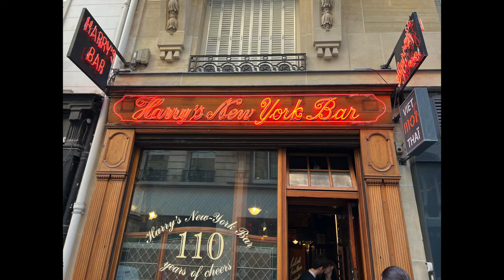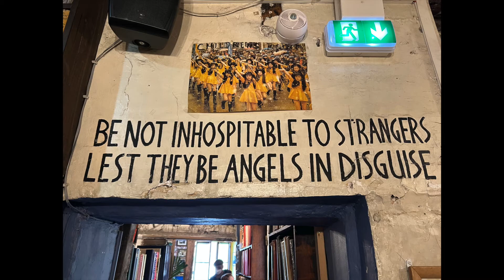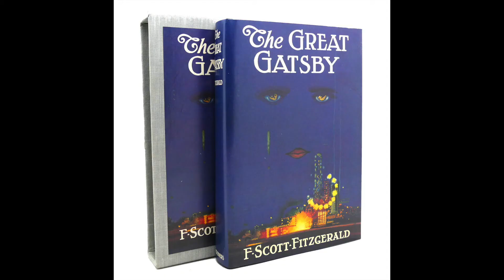Walking in Hemingway's Footsteps in Paris France - Europe Travel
This video goes through some of the places I visited on a recent trip to Paris. I love Hemingway and wanted to visit some of the places he went to.